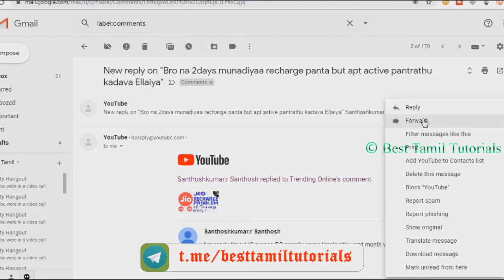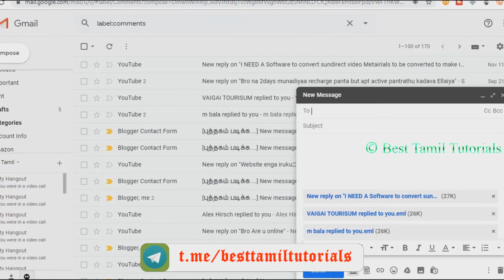GMAIL NEW TRICKS - BEST TAMIL TUTORIALS